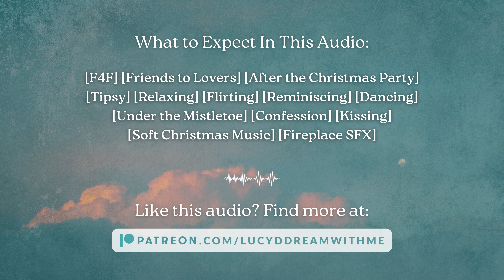Kissing Your Cute Friend Under the Mistletoe | F4F | ASMR RP | A Christmas Crush Confession 🎄♡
Two friends have come home for the holidays. They've fulfilled their family obligation by attending a neighborhood Christmas party and decide to hang out for a while afterwards. As they sip on their drinks and catch up, some old feelings bubble up to the surface 💋

production info
☁️ this festive and sweet script is brought to us by u/Lo_and_Beehold
☁️ lovely cover art of my OC by elliezeekaye
☁️ voice and edit done by me aka LucydDreamWithMe
☁️ music from Uppbeat Premium

my equipment
☁️ mic soundproofing cover* //
☁️ adjustable mic boom arm* //
☁️ editing software // Adobe Audition

🤍 Lucy